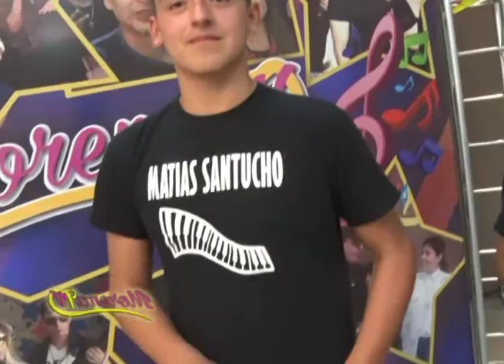Matías Santucho - Show en vivo en Morena Tv